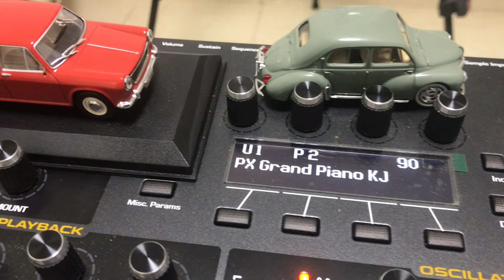هالسيارة مش عم تمشي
اغنية هالسيارة مش عم تمشي عزف خليل جرجورة على البروفيت بصوت البيانو
My Car Not Working Song .. on Prophet XL by Khalil Jarjoura